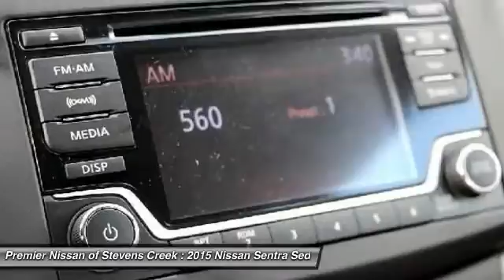2015 Nissan Sentra Santa Clara CA FY362976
2015 Nissan Sentra  - Stock#: FY362976 - VIN#: 3N1AB7AP7FY362976

4855 Stevens Creek Blvd.

Check out this 2015 Nissan Sentra.   Featuring automatic transmission, it has 10 miles.  Contact the dealership today.